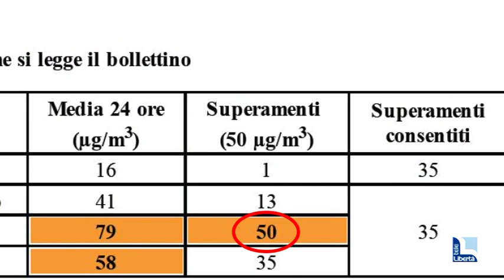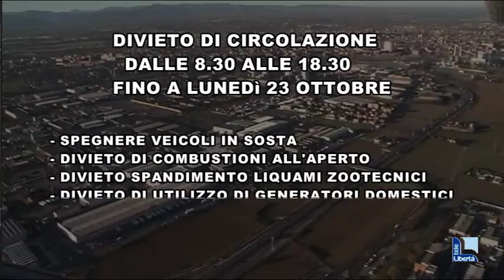Polveri sottili, decimo sforamento consecutivo. Scatta la fase emergenziale 2, stop ai diesel Euro 4